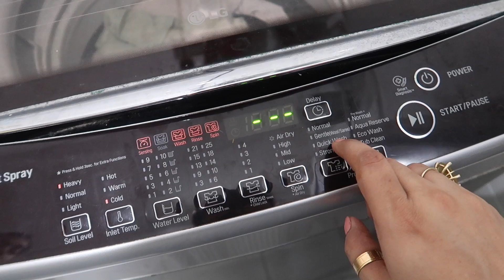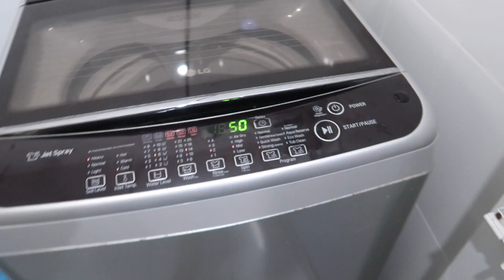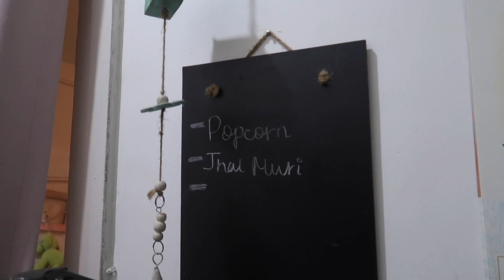1 Ghanta Laggaya Yeh Sab Karne Mein | 2 Mouthwatering PARWAL SABZI RECIPES You Never Heard Before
Links To All The Products That I Use